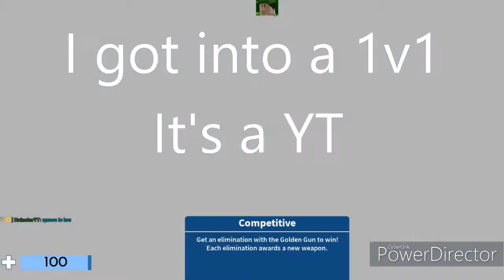1V1 WITH YOUTUBER??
Hi I'm GeographyGamer NO WAY I JUST I sadly lost because well he's better obviously..